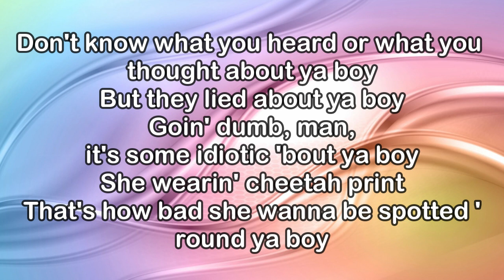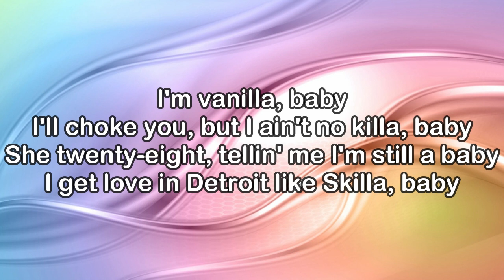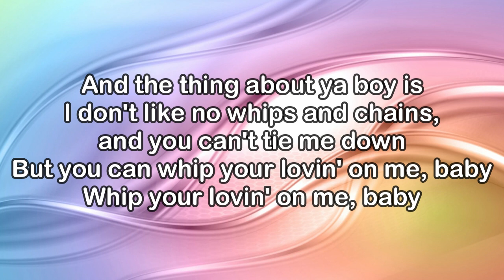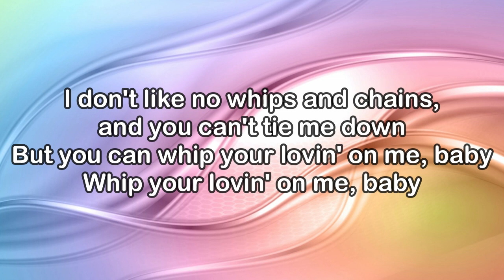Jack Harlow – Lovin’ On Me (Lyrics)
The official YouTube channel of Generation Now and Atlantic Records artist Jack Harlow.

I'm vanilla, baby
I'll choke you, but I ain't no killa, baby
She twenty-eight, tellin' me I'm still a baby
I get love in Detroit like Skilla, baby
And the thing about ya boy is

Young J-A-cock AKA Rico like Suave, Young Enrique
Speakin' of AKA, she's a Alpha
But not around ya boy
She get quiet 'round ya boy, hold on
Don't know what you heard or what you thought about ya boy
But they lied about ya boy
Goin' dumb, man, it's some idiotic 'bout ya boy
She wearin' cheetah print
That's how bad she wanna be spotted 'round ya boy

Whip your lovin' on me
I'm vanilla, baby

Young M-I-S-S-I-O-N-A-R-Y
He's sharp like barbed wire

All the girls in the front row
All the girls at the barricade
All the girls that been waitin' all day
Let your tongue hang out
Fuck everything
If you came with a man
Let go of his hand
Everybody in a suite, kickin' up they feet
Stand up, bitch, dance

And all the guys in the back waitin' on the next track
Cut ya boy a little slack
It's young Jack